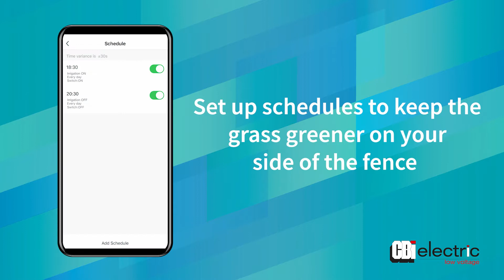Keep the grass green on your side of the fence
Keep the grass green on your side of the fence! Set up schedules for your irrigation system for specific days of the week. The CBI ASC or ASI can also be automated according to weather, overriding schedules for your irrigation systems when it is raining.

Wirelessly connect and schedule devices from your mobile phone!

• Wi-Fi enabled (internet connection required)
• Scheduled energy management
• Energy monitoring
• Automation and IoT
• Device automation sharing
• CBI Home App and more